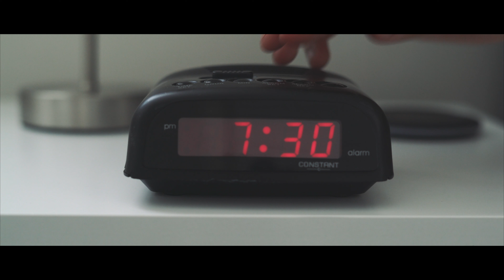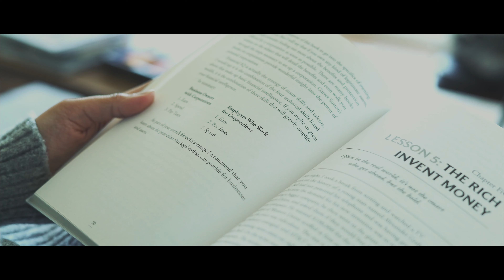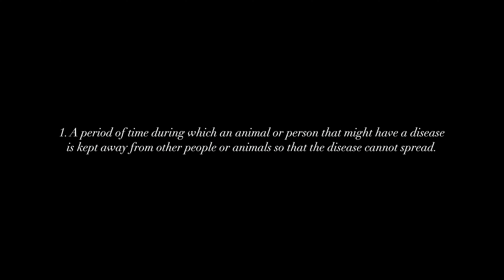Quarantine | A Short Film | COVID-19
Quarantine.

I wanted to create a short film on how life is during the lock down imposed due to the corona virus pandemic. :)

Shot using Sony A7sii and DJI Mavic 2 Pro. Shot in Bradford.